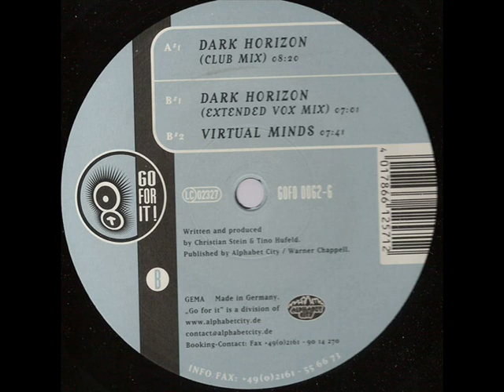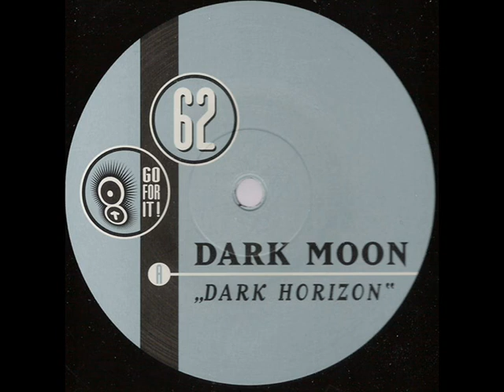Dark Moon - Dark Horizon (2000)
Dark Moon -- Virtual Minds / Dark Horizon

Label:Redemption -- REDEM005
Format:Vinyl, 12", 33 ⅓ RPM
Country:UK
Released:2000
Genre:Electronic
Style:Trance, Hard Trance

Tracklist

A  Virtual Minds (Club Mix)
AA  Dark Horizon (Club Mix)